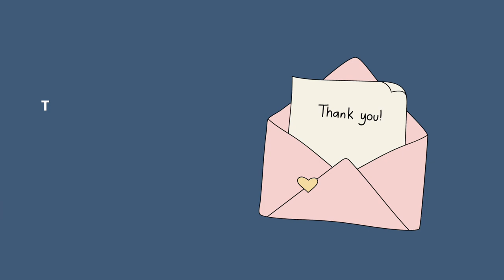Daily BELLY FAT Burn Workout | Easy Exercise To Lose Weight 3-5 kg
Fat-burning cardio for body toning, weight loss, and burning belly fat. Tone legs, thighs, and upper body.

✓ Do This Workout Daily
✓ Lose 3-5 kg in a month
✓ 30 sec Plank hold

Lose belly fat | Easy Exercise to lose weight at home